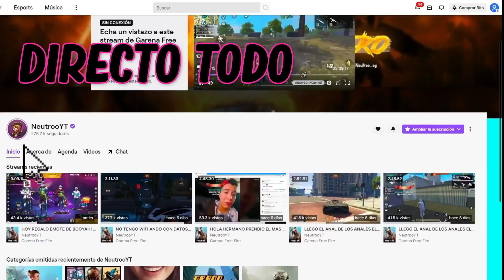CON este NIVEL Neutro IRÁ al *RG4*😱 | 1 VS 3 | NEUTRO Ft. ALESSA